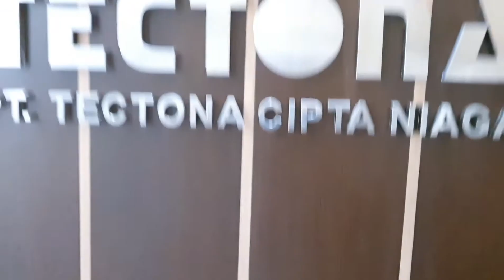PUBLIC SPEAKING UNTUK UMKM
Seorang pengusaha UMKM wajib banget memiliki kemampuan public speaking